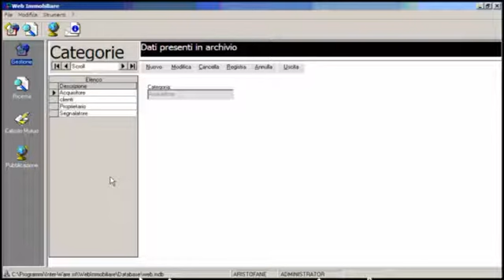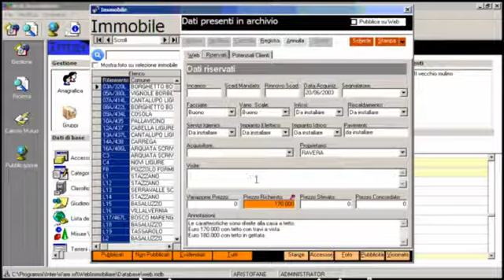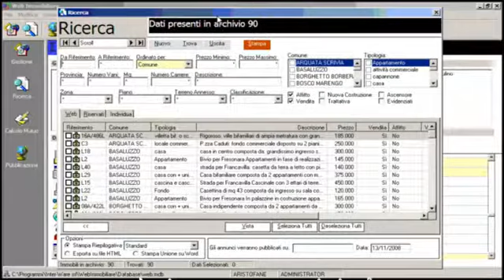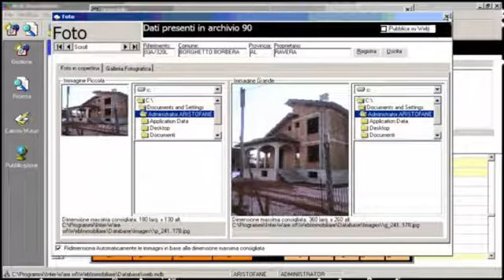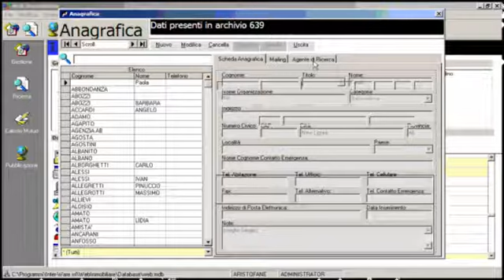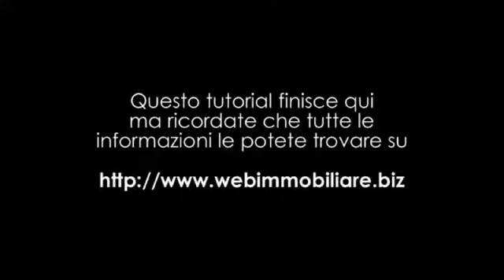WebImmobiliare il software per le agenzie immobiliari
Ecco come usare WebImmobiliare il software di DigiGroup by Inter-Ware che permette alle agenzie immobiliari di gestire immobili e clienti in pochi e semplici click.

Gestisci la tua agenzia immobiliare:

- Inserisci tutti gli immobili che vuoi
- Ricercali e raggruppali a tua piacimento
- Crea gli incroci fra gli immobili e le richieste dei tuoi clienti
- Crea le tue mailing list
- Immetti tutte le foto che desideri (senza doverle ritoccare)
- Stampa la scheda immobile per la tua vetrina
- Crea le slide in Microsoft® Powerpoint®.
- Esporta i dati in HTML o in Microsoft® Word®